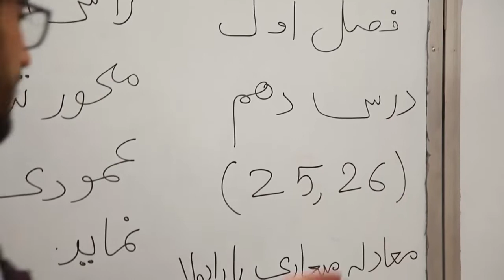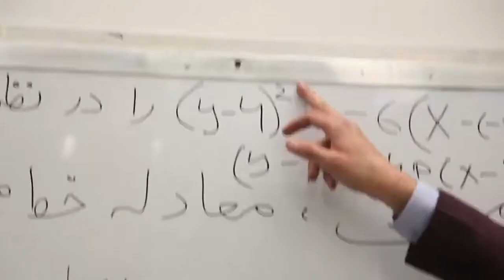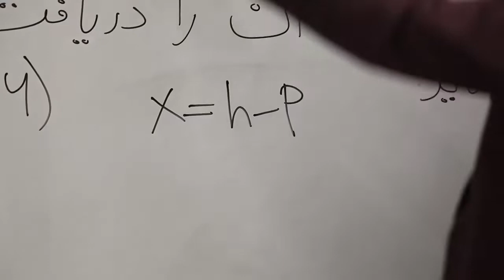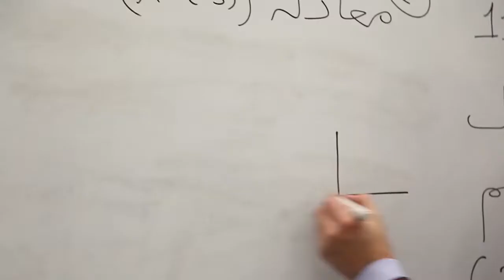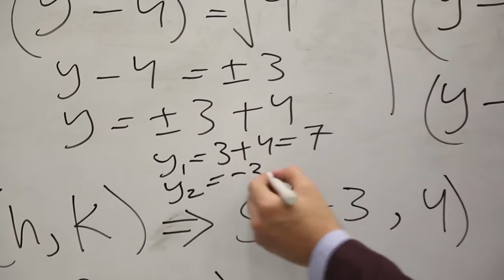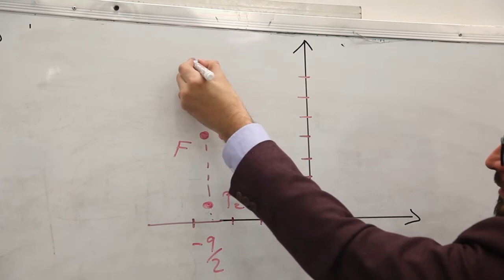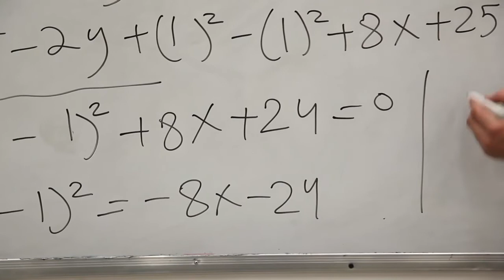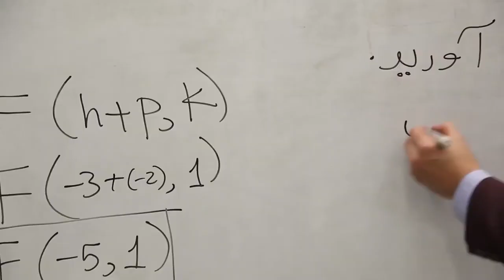10 صنف یازدهم مضمون ریاضی درس دهم موضوع معادله معیاری پارابولا که راس آن یک نقطه اختیاری باشد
صفحه 25 - 26 درس معادله معیاری پارابولا که راس آن یک نقطه اختیاری باشد